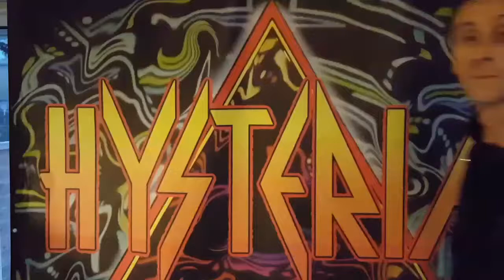hysteria promo rtp 2018